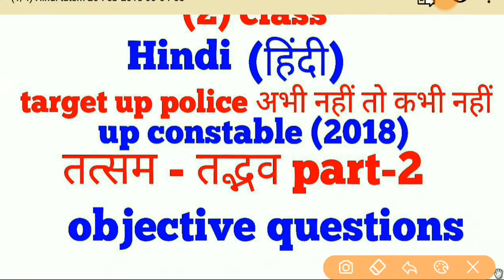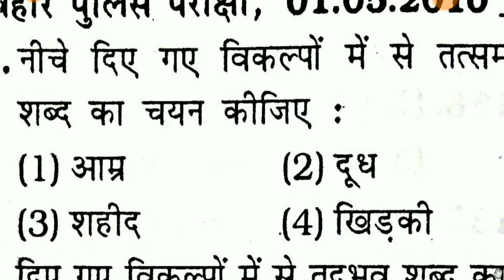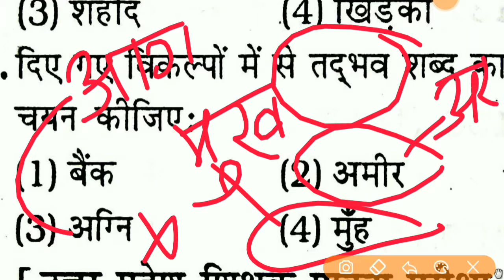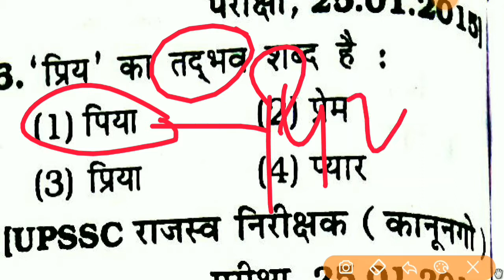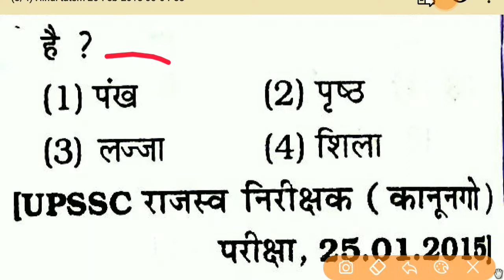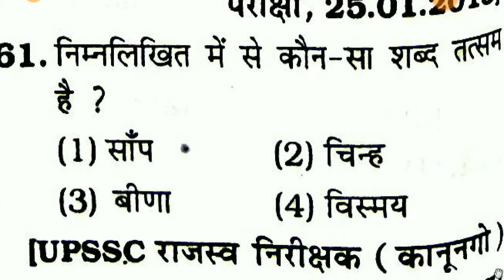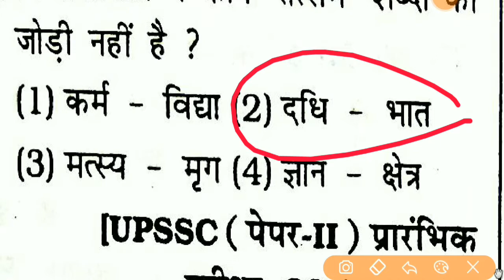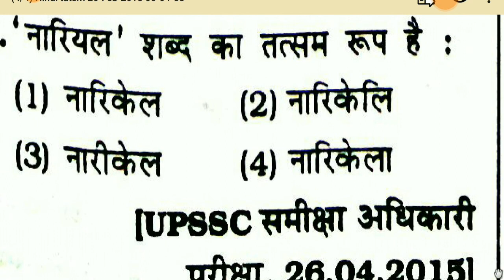(2) day Up constable police(2018) | hindi हिंदी| तत्सम - तद्भव part-2 | objective questions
1st part